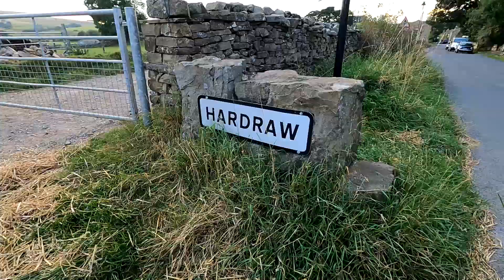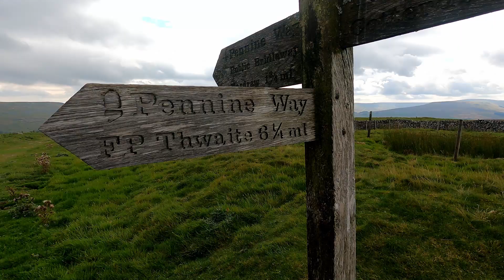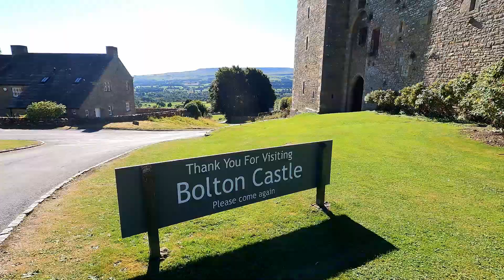Herriot Way Yorkshire 2021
4 Day thru-hike along the Herriot Way, Yorkshire